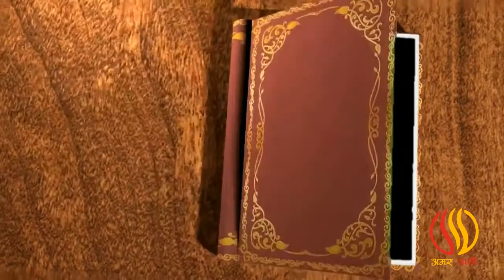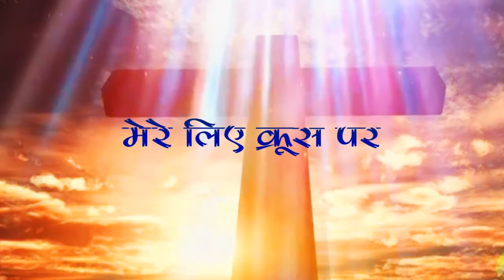मेरे लिए क्रूस पर - Episode 4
In this uncertain time, what unites us all is the power of love and hope. It is the time to express our oneness, compassion, mercy and belief in human race. The life of Jesus Christ shows us the way of life filled with love, compassion, hope, forgiveness and mercy. The life of Jesus Christ inspires us to be united in love and prayer, compassionate to others and to the nature. Let Jesus Christ’s life inspire us. Let us be united in prayer.

Amar Vani looks forward to share the inspiring and compassionate life of Jesus Christ in reflections, songs, sermons, preaching and prayer.
पुण्य सप्ताह में एक व्यक्तिगत आत्मदर्शन